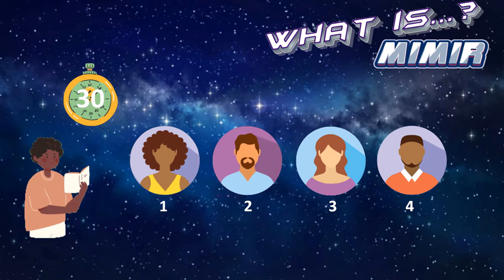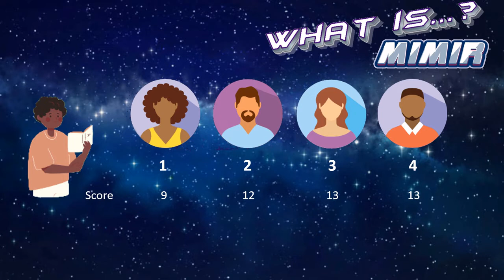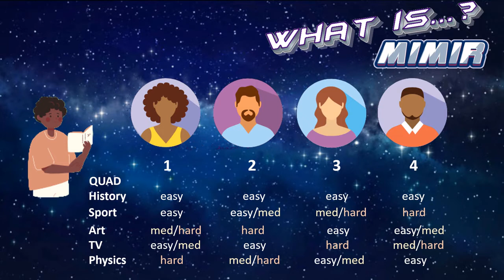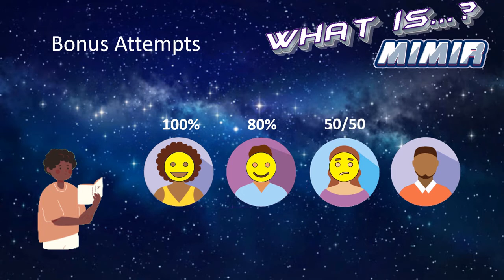WHAT IS....MIMIR?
A short guide to the MIMIR quiz format.
Including:

- Who invented it
- How it is played
- Tactics
- Where you can play it

Production:
Gareth Kingston & Valerie Thornhill